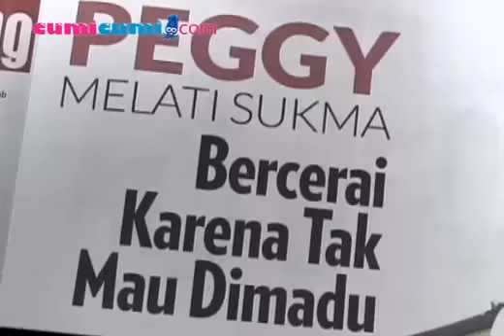Peggy Melati Sukma & Mantan Suami Bermitra Demi Masyarakat